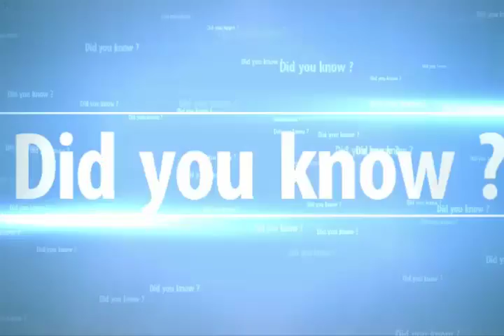Funny grandma laugh